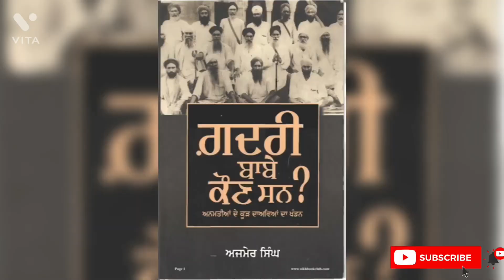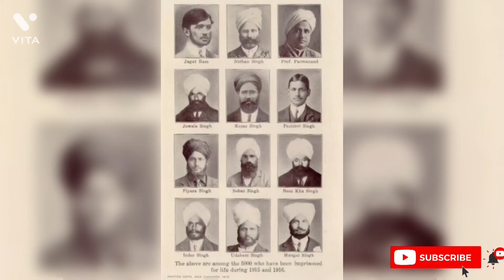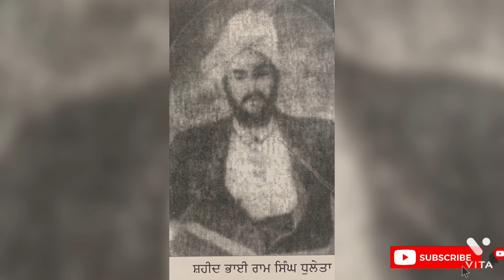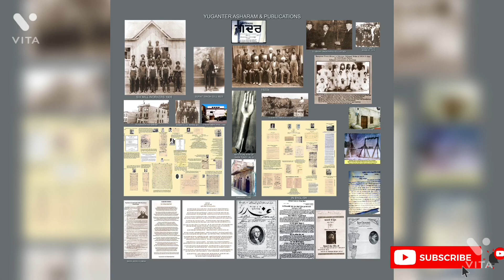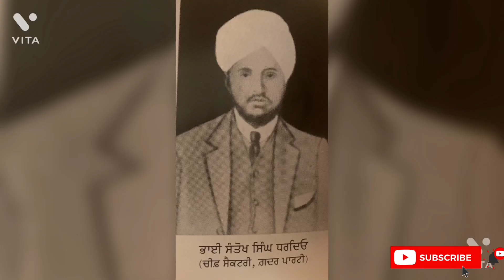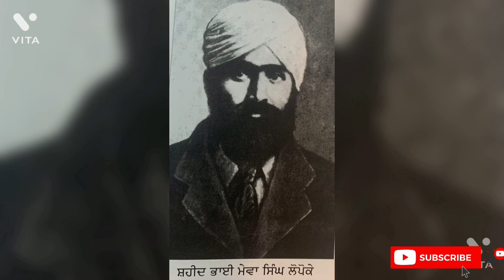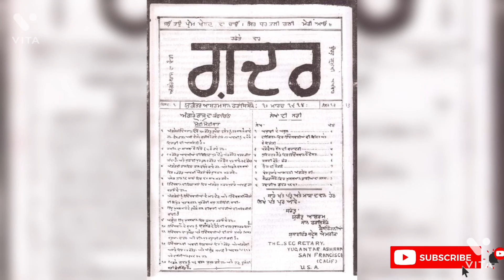Audiobook - Gadri Babe Kaun San by Ajmer Singh ( 12 )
Audiobook - Gadri Babe Kaun San by Ajmer Singh, Kartar Singh Srabha, Sohan Singh Bhakna, Baba Jawala Singh, Baba Wasakha Singh, Bhai Randhir Singh, Baba Karam Singh, Gadar Movement,